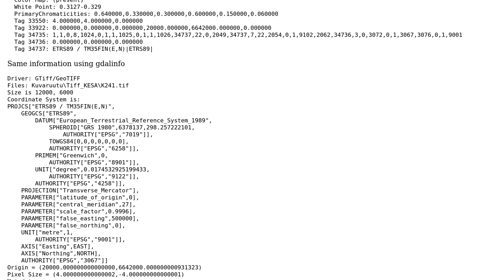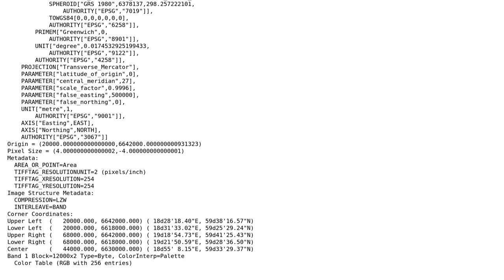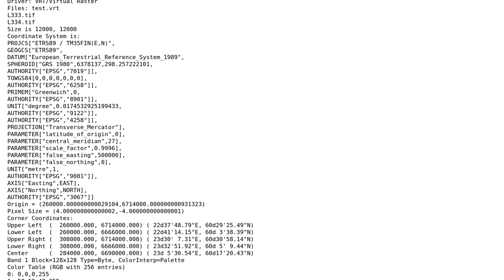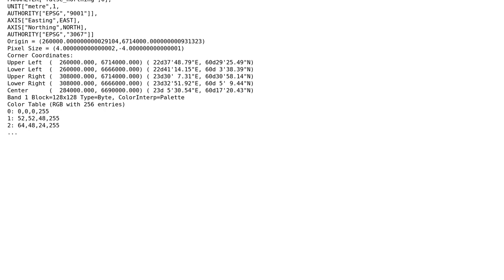GIS: error: Gdalbuildvrt does not support rotated geo transforms? (2 Solutions!!)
GIS: error: Gdalbuildvrt does not support rotated geo transforms?

With thanks & praise to God, and with thanks to the many people who have made this project possible! You are responsible for your own actions.